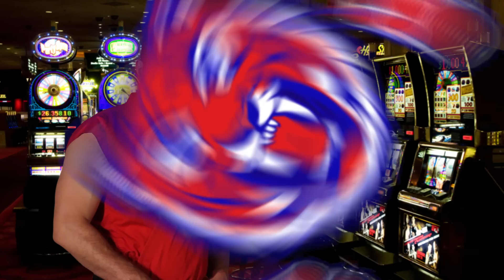3 Rules for Surviving Sin City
Master Ken explains three essential tips for surviving a trip to Las Vegas, a.k.a. "Sin City". (Directed/Shot by Dan Mathis)